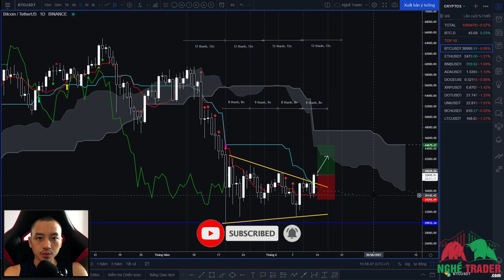Một Vòng Cryptos (14/6/2021). Người anh cả Bitcoin sẽ lên tiếng?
Các đồng Altcoins tiếp tục có một tuần đi ngang với rất ít biến động đáng chú ý. Tuy nhiên Bitcoin đã lên tiếng bằng một nhịp tăng khá mạnh gần $10k sau khi Bitcoin dominance cũng có một nhịp tăng khá bất ngờ và quay lại khu vực Kumo trên đồ thị Daily.

Tuần này, tất cả các cặp Altcoin đều chưa cho thấy tiềm năng để có thể giao dịch theo Ichimoku. Tuy nhiên, Bitcoin – người anh cả của thị trường thì lại đang có những dấu hiệu tương đối lạc quan cho nhịp tăng tiếp theo. Dựa trên phân tích các chu kỳ thời gian, sóng và các đường thành phần Ichimoku, chúng ta có thể kì vọng một nhịp tăng về khu vực $42k có thể diễn ra trong tuần này.

Chi tiết nhận định trên các bạn xem video ngày hôm nay nhé!

* Theo dõi Nghề Trader tại:P/s: Tất cả đều là quan điểm cá nhân và không phải là kèo hay lời khuyên đầu tư. Tiền là của các bạn và hãy đầu tư thật cẩn trọng nhé! :D

Tony

* 5 ĐIỀU QUYẾT ĐỊNH THÀNH CÔNG CỦA MỘT TRADER:
1. Quản trị cảm xúc
2. Quản lý rủi ro
3. Kế hoạch giao dịch
4. Kỷ luật tuyệt đối
5. Làm chủ xác suất
Sàn giao dịch uy tín – XTB (Welcome Bonus 50%)